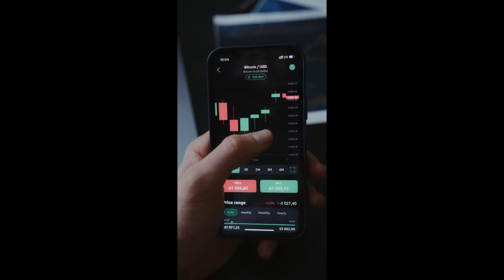Goldfinger - Gold lovers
Here is one of my first YouTube music videos from 3 years ago.
We make singular video clips, you Just Ad your Music!
Find me also on Google as Billy Kasis